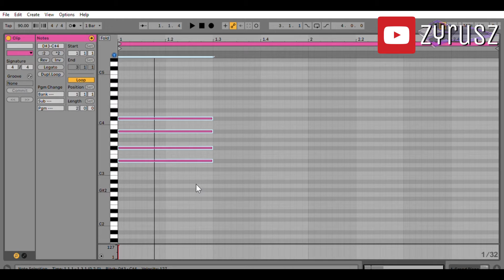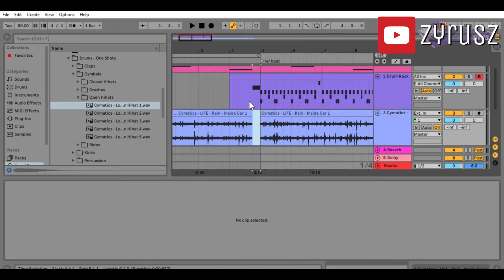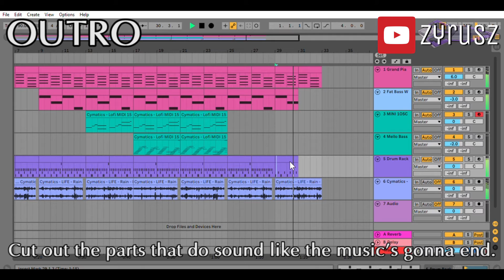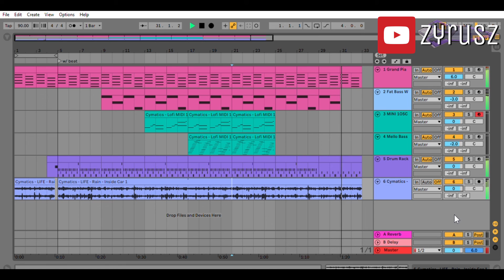Making LoFi Music Within 6 Tracks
note: It gives me the Persona 3 Tartarus Exploring vibe.